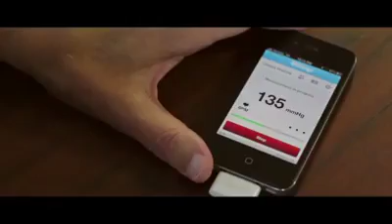VSHR - Công nghệ chăm sóc sức khỏe